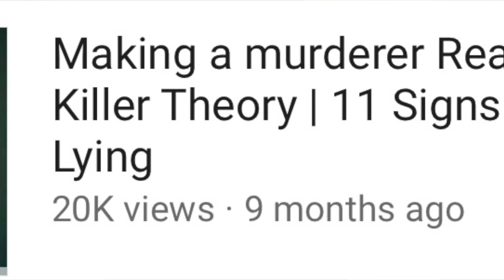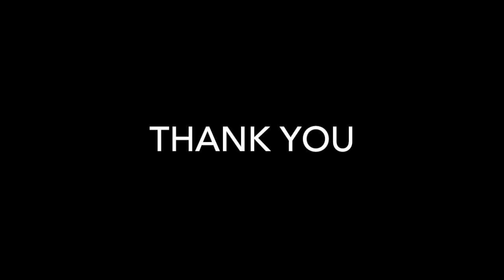Making A murderer Real Killer Theory | Mike Halbach and Ryan Hillegas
Doing my second and last video about Mike Halbach, looking to go forward with more of an open mind. I still believe Brendan and Steven are innocent, but my thoughts on Mike have changed. Let me know what your thoughts are.